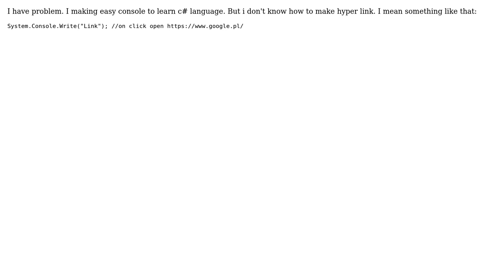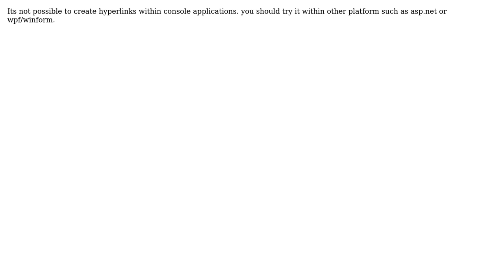How to make hyperlink in C# console application?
With thanks & praise to God, and with thanks to the many people who have made this project possible! | Content (except music & images) licensed under CC BY-SA | Music | Images & others | With thanks to user Masoud Andalibi user halkunex and the Stack Exchange Network Trademarks are property of their respective owners. You are responsible for your own actions.